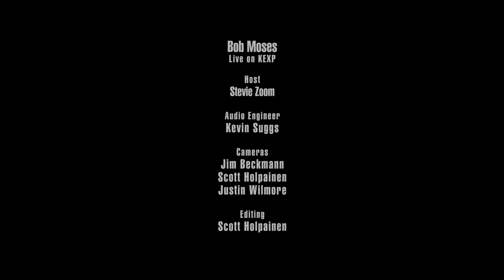Bob Moses - Touch And Go (Live on KEXP)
presents Bob Moses performing "Touch And Go" live in the KEXP studio. Recorded February 4, 2016.

Host: Stevie Zoom
Audio Engineer: Kevin Suggs
Cameras: Jim Beckmann, Scott Holpainen & Justin Wilmore
Editor: Scott Holpainen